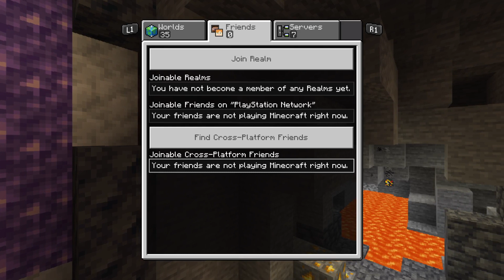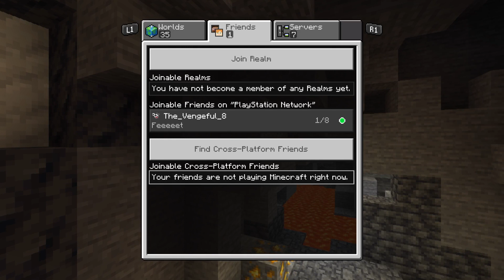Josh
found a jungle temple, and started a new world for the second time -- Watch live